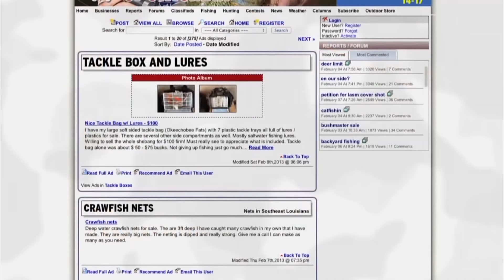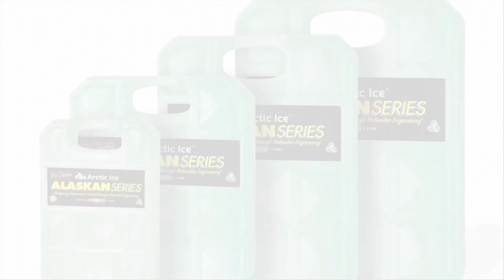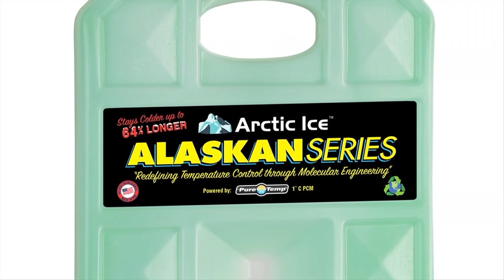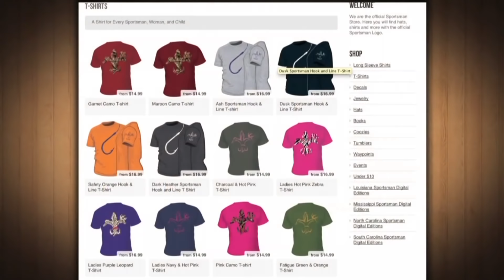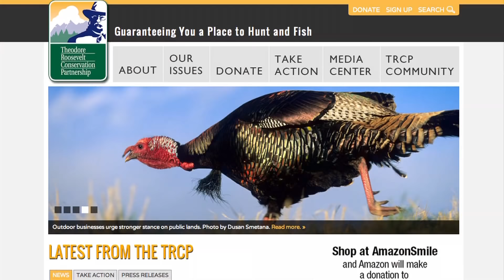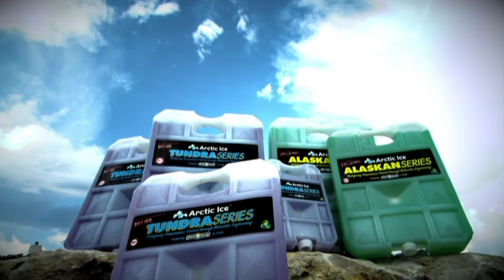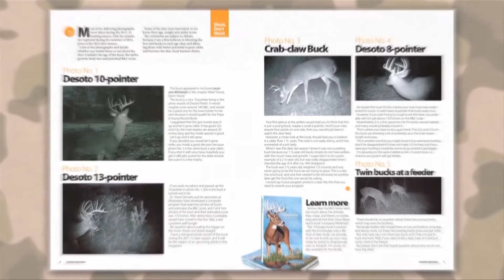CCA Rock STAR - Sportsman TV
With a name like Rad Trascher you would think he is a dirt bike rider or a skateboarder, but this guy organizes the Gulf Coast's largest fishing tournament- the CCA STAR. Rad took us out with Capt. Maurice d'Aquin to do some tagging for the STAR and we released two of the money fish. Watch the show and good luck with the tournament.